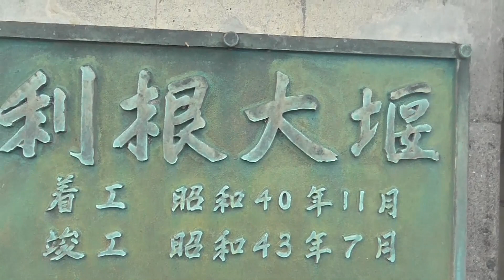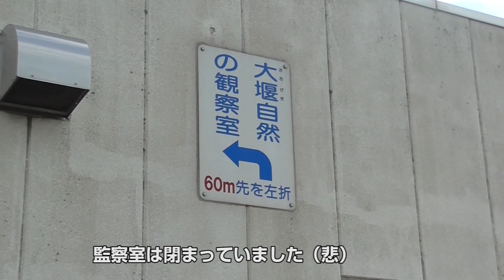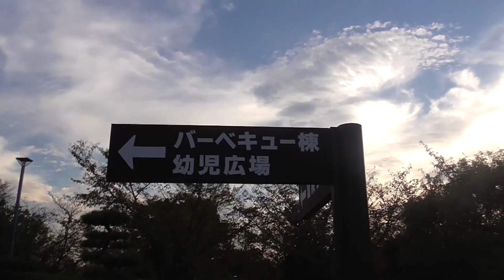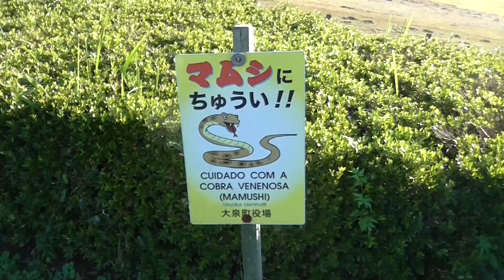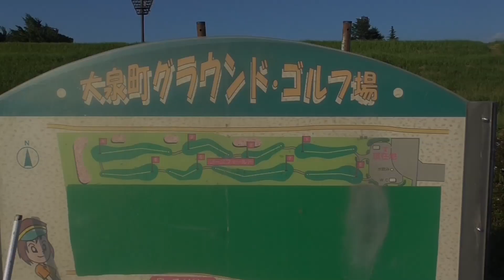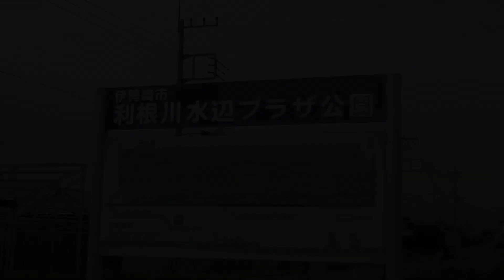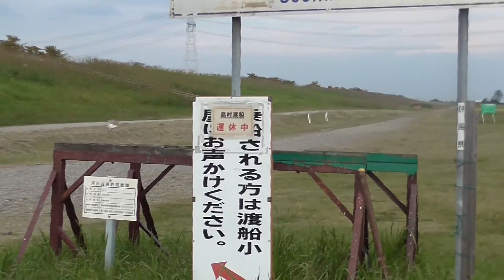上毛かるたの旅（と）利根は坂東一の川、撮影してきたよ！の巻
今回は上毛かるたの旅（と）
利根は坂東一の川（とねはばんどういちのかわ）です。
とりあえず観てみましょうか！（笑）

今回は群馬県南東部にあります明和町千代田町付近の利根川から撮影してきました。
明和町にあります昭和橋、そして動画になっておりますのが利根大堰です。
利根大堰の目的は東京都・埼玉県への上水道と利根川中流部への灌漑、群馬県邑楽地域への灌漑、余剰水を使って当時水質汚濁が深刻であった隅田川の水質浄化。東京都の上水道の40%、埼玉県の上水道の70%を供給している。参照：ウィキペディア（Wikipedia）より

堰の管理用道路は武蔵大橋（むさしおおはし）と呼ばれ、道路橋として供用されている。

千代田町の広大な麦畑を抜けて大泉町の利根運動場へ！
ここはサッカーコートと野球場跡地、グランドゴルフ場がありました。
散歩にはもってこい！の広大な河川敷です。

刀水橋は太田市と妻沼町を結ぶ橋です！渋滞も多い（汗）

上流へ行くと新庄大橋が見えてきます。

付近には、長きにわたりRC航空模型ファンに愛され続けてきたイベントRCページェントのラジコン飛行機専用滑走路があります。
RCページェントは世界トップクラスの究極のアクロバティックフライトや複数の飛行機によるフォーメーションフライトが間近で体感できるイベントです。

そこからさらに上流へ行くと、上武大橋があります。
以前は上部ゴルフ場のゴルフコースが河川敷に設定されておりましたが、現在は廃業してしまったらしく、ありません。

今回の最終撮影場所となります、
島村渡船（しまむらとせん）
は利根川によって分断されている群馬県伊勢崎市境島村内を結んでいた渡船である。伊勢崎市の市道の一部として（18年度以降は春から秋のみ）無料で運航されていた[1]。しかし、2019年の令和元年東日本台風で船着き場等の設備が被害を受けて休航となり、そのまま2022年4月に廃止された。参照：ウィキペディア（Wikipedia）より
のどかで心地よい場所でした。
利根川は広すぎてほんのごくわずかしか紹介できませんでした。
続編をお待ち下さい。

地図：Google マップ参照